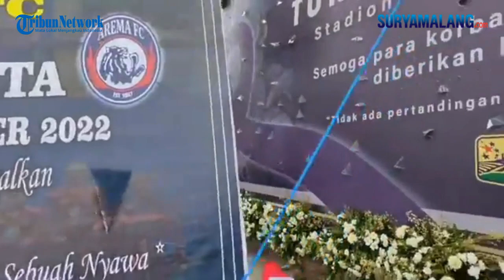Pembangunan Monumen Nama-nama Korban Tragedi Kanjuruhan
Reporter : Ipunk Purwanto - Editor Video : Akhmad Yusuf
MALANG - SURYAMALANG.COM